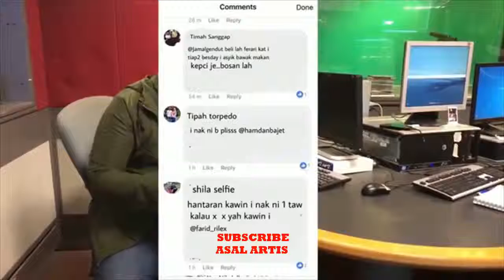Lawak Habis Danial Tiru Gaya Caprice Ulas Isu Semasa